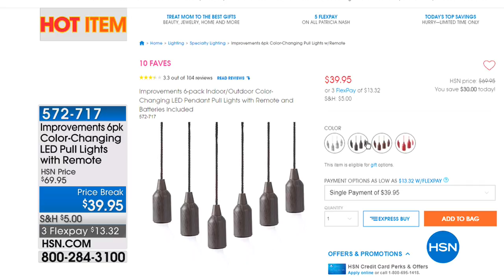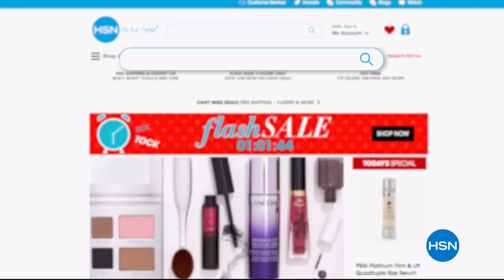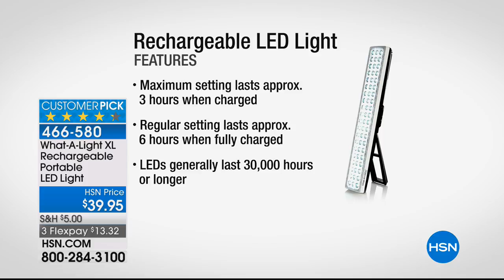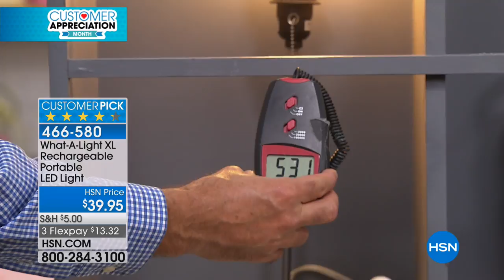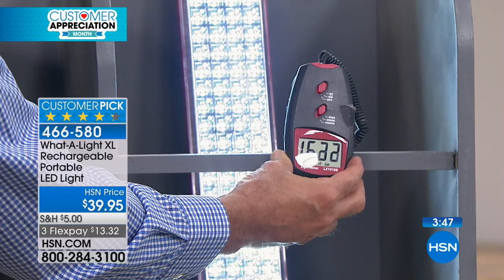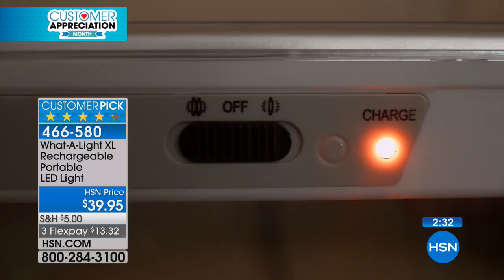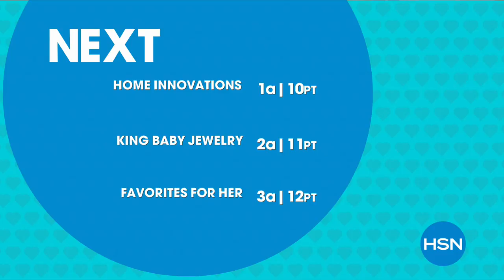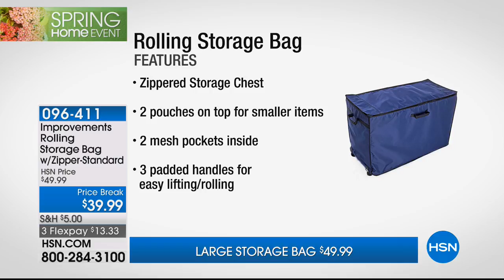HSN | Home Solutions featuring iRobot 04.17.2018 - 12 AM